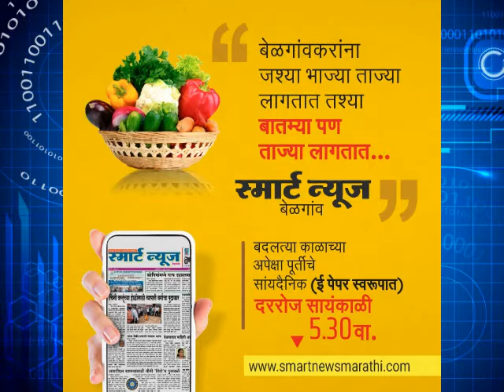SMARTNEWS MARATHI-धबधब्याला भरती.... पर्यटकांना ओहोटी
बेळगाव

पावसाळ्यात पर्यटकांचे आकर्षण असणारा सुप्रसिद्ध गोकाकचा  धबधबा आता भरून वाहू लागला आहे. कोरोनाच्या संकट छायेमुळे यावर्षी या धबधब्याचे दर्शन घेण्यासाठी पर्यटकांची गर्दी मात्र ओसरली आहे.

बेळगाव जिल्ह्यातील सुप्रसिद्ध असा होता हे पर्यटकांसाठी मोठे आकर्षणाचे केंद्रबिंदू आहे. या दर्शन घेण्यासाठी बेळगाव जिल्ह्यासह आसपासच्या अनेक राज्यांमधून पर्यटक या ठिकाणी येत असतात. धबधबा पाहण्याबरोबरच येथील सुप्रसिद्ध  अशा करदंटचा आस्वाद घेण्यासाठी देखील पर्यटकांचा ओघ असतो. मात्र यावर्षी हा ओघ नसल्यामुळे येथील व्यावसायिक वर्गदेखील चिंतातुर झालेला आहे.

बेळगाव जिल्ह्यातील महत्वाचे पर्यटन स्थळ असणाऱ्या या धबधब्याचे दर्शन सध्या स्थानिक नागरिक घेत आहेत. परंतु बाहेरगावाहून येणाऱ्या पर्यटकांची मात्र येथे उपस्थिती नाही. दरवर्षीच्या मोसमात येथे पर्यटकांची रीघ लागलेली असते. लांबवरून गाड्या करून येणाऱ्या पर्यटकांमुळे येथे उद्योगाची देखील चलती असते. हॉटेल्स आणि छोटे व्यावसायिक यांना ही पर्वणी असते. मात्र यावर्षी या साऱ्यांवर संकट ओढवले आहे.